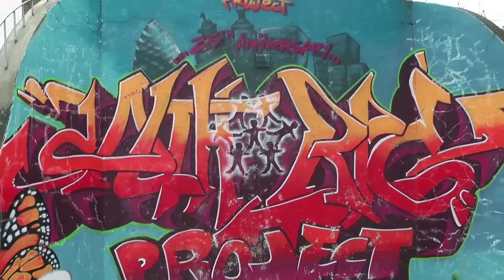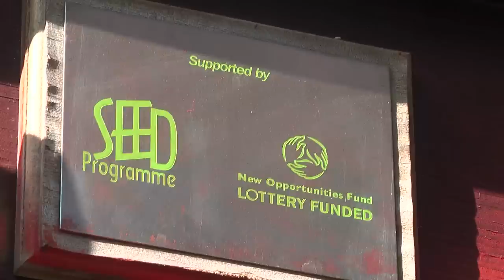Calthorpe Project Documentary